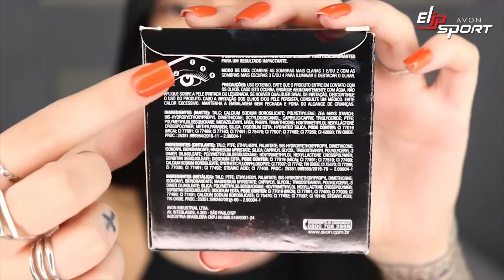Make up party với tông mắt khói cùng Isa Mantini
Nhan sắc và sức khỏe là sức cuốn hút của phái nữ thời hiện đại. Để sở hữu thân hình săn chắc và khỏe mạnh hãy nên tập luyện thể thao với các thiết bị của tập đoàn thể thao Elipsport.